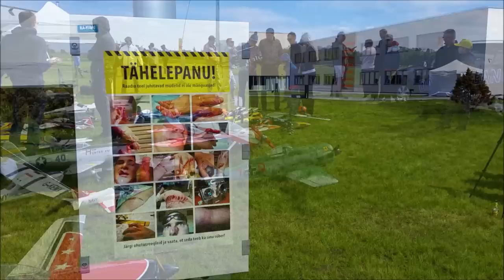KUI SEADUS JÄÄB SENISEKS SIIS ME TULEME TO.....LE MUDELIPÄEVA PIDAMA !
!!! Tuleks selgelt lahterdada, täielikult piloodikontrolli/juhtimist nõudvad ning seetõttu alati piloodi vaatevälja ning seega nähtavusalaga piiratud alasse jäävad ja iselennuvõimet omavad DROONID .
 Tuleb meelde aeg kui õppisin oma helikopterit lennutama ja esimene kindlam tunne hakkas tekkima peale 400 tundi simus + 6gallonit nitrokütust läbi kopterimootori ( võimalik ,et olengi koba või siis liiga kriitiline ) ! Samal ajal märkasin foorumis uustulnukat kes otsis soovitusi helikopteri ning kaamera ostuks ,sest mõne päeva pärast olevat vaja mingil üritusel videot salvestada !!! Tol ajal sai temale selgitada ,et soovitu on võimatu just lennuks vajaliku, väga keeruka ja pikaajalise õppeprotsessi tõttu. Nüüd aga ,,palun väga ,astub härra suvalisse poodi ja võib soetada mistahes kaamerakandja mis vjab juhtimiseks vaid asukohamääramis oskust ja sedagi lisaseadmete abil. Siin on tegu absoluutselt teise valdkonnaga . Drooni soetaja ei huvitu üldse lennuoskuse omandamisest sest see pole kunagi tema eesmärk olnud . Mudellennuki/ kopteri piloodid aga tegelevad just sellega ning oskuste areng ongi selle hobbi mõte ning võlu ! Mudellennuki/kopteri piloot ei riski kunagi mõtetult oma ,väga pika aja jooksul, paika häälestatud mudeliga ,sest selle rikkumisel tuleb lisaks soetuskuludele teha ka kogu uus sedistusprotsess läbi. See võtab mõnikord nädalaid . Poe-drooni puhul ,ostab mees vaid uue !
 Kuidas need väga väga olulised erinevused seadustada ning asjaomasetele selgeks teha, ma ei tea ... !! I am now, Evil or Very Mad !
AIV@RPRODUCTION